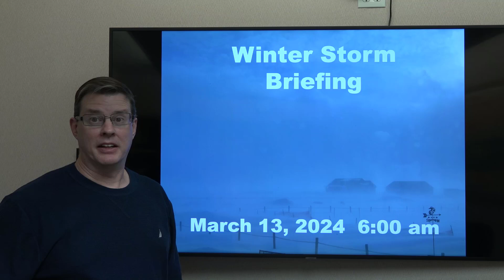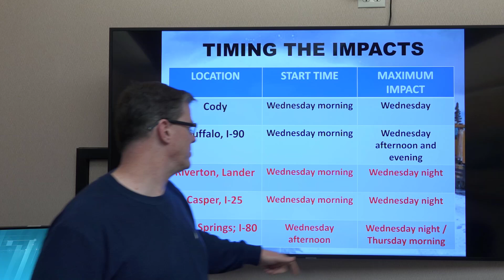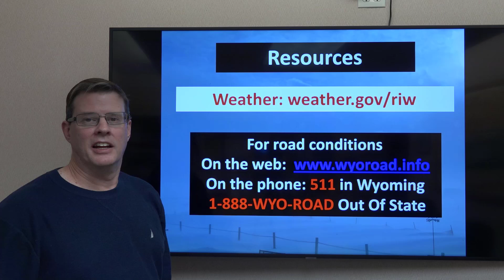Winter Weather Briefing for Western and Central Wyoming - March 13, 2024 - 6 AM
A video briefing with our latest thoughts on the expected snow and wind across the area through Thursday, March 14th.

Riverton, WY